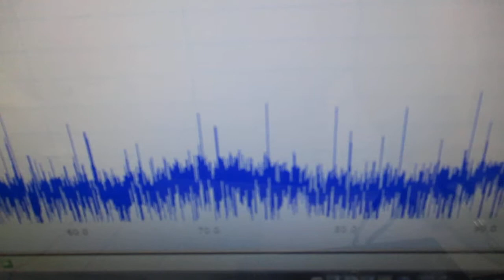メガヘルツの超音波発振制御プローブ ultrasonic-labo